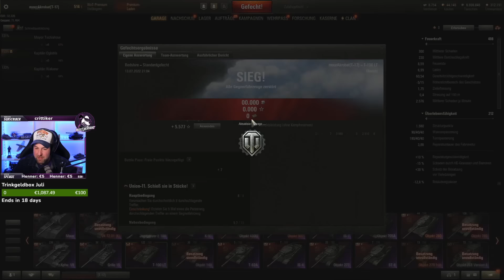Mit dem Jagdtiger ausgerastet und gedreimarkt feat. Mailand! [World of Tanks - Gameplay - Deutsch]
Hab zusammen mit Mailand meinen Jagdtiger endlich gedreimarkt. Hhier für euch die letzten 4 Runden der Session. Viel Spaß´!